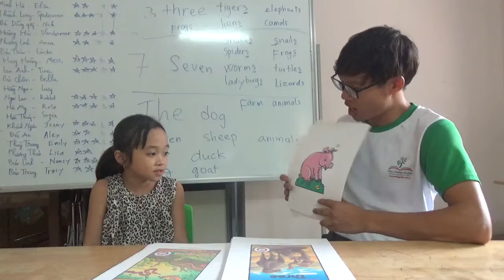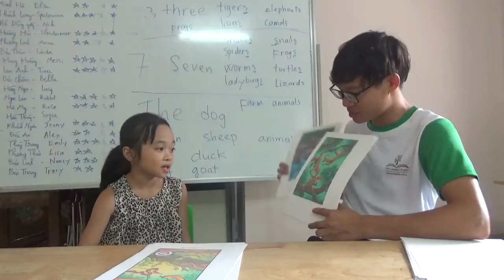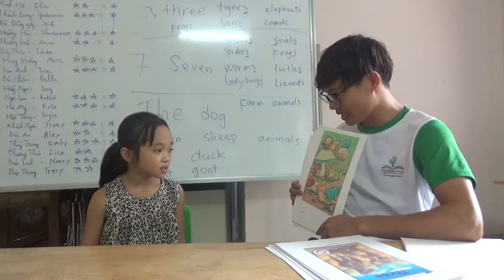K121 - PHƯƠNG THẢO - TEST 2 NGÀY 21-7-2019